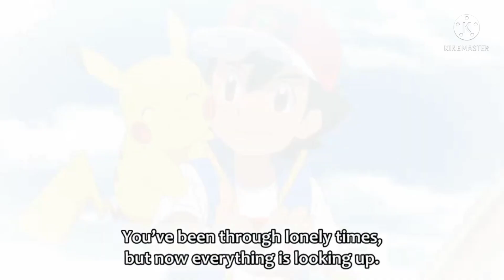Allister Hug Genger!! Pokemon Master Journey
Anime - Pokemon

Credit - Shopro